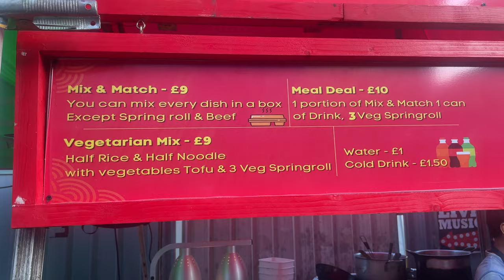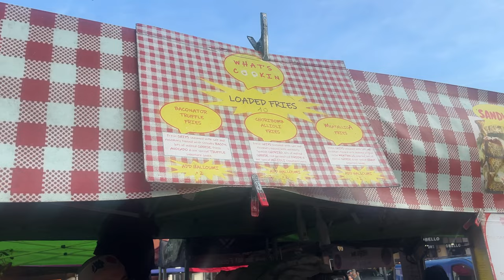EATING AT FOOD TRUCKS FROM AROUND THE WORLD!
I went around London to find different culture food trucks to taste test! I found some hidden gems and the food truck experience was AMAZING! Sorry if I made you hungry..